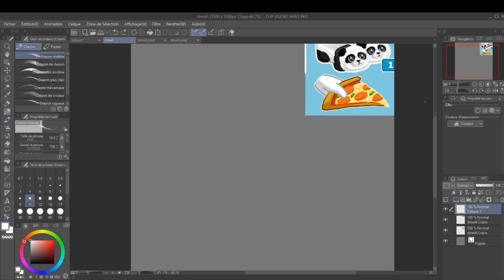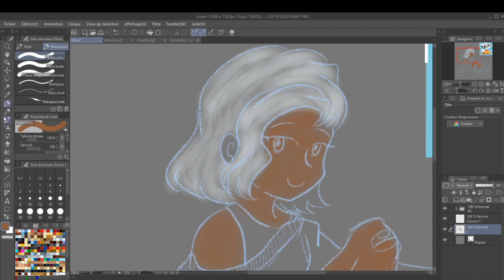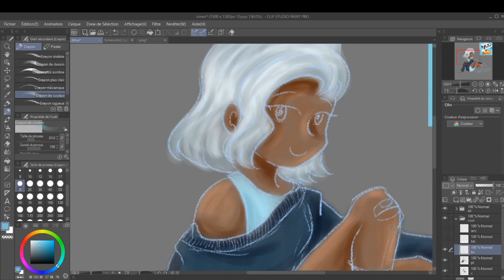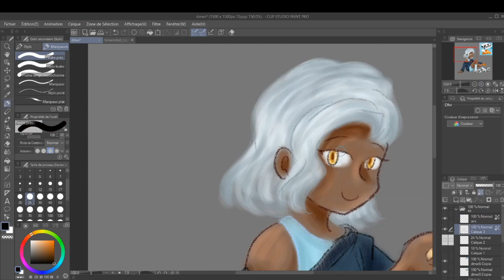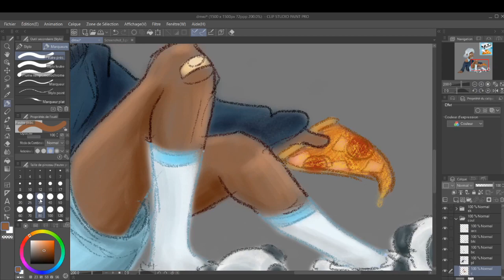Draw me a wzw item - Bloc panda + pizza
Here's a timelapse of my new digital drawing. Yup, i'm a digital nooby, don't be too rude with me :3

Using : clip studio paint EX
Wacom tablet intuos pen

Requeste by RedOne and Elise60Ura c: